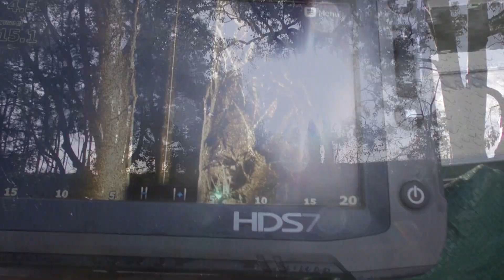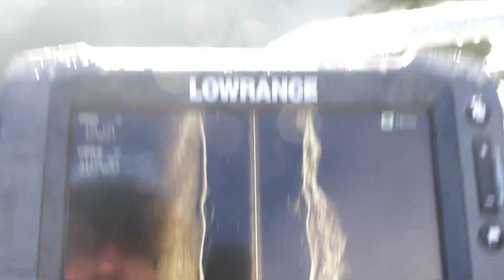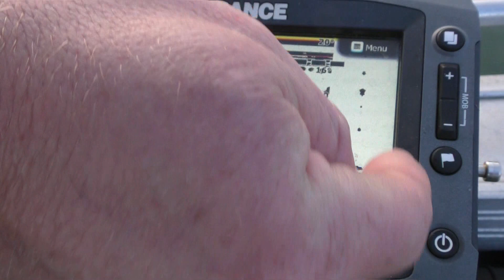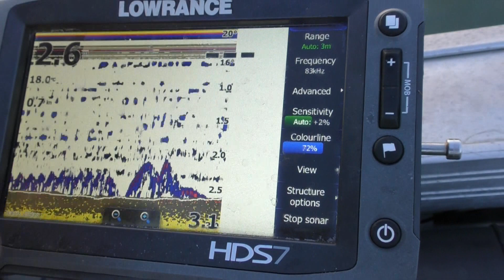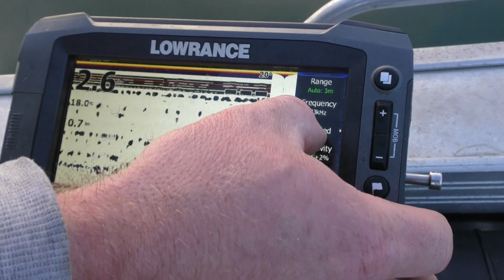TAKING ON A NEW RIVER SYSTEM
After learning so much about our river system and giving people tips on how to approach their river systems , we decided to practice what we preach by taking on a new system that we've never fished.
We had 10 hours to search , find and catch not only numbers of fish , but we wanted to catch something that we could prove that anything is possible , even if you don't know where to start.